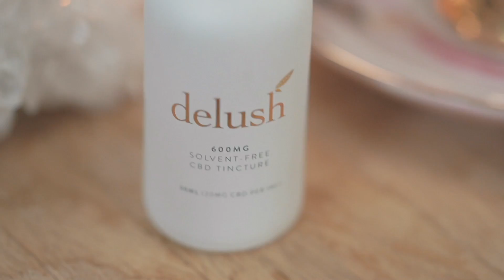HOW TO BREAK TOXIC PATTERNS - #9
Welcome to 53 Days of Mindfulness with xoandhustle.

This series is both your daily bite-sized dose of mindfulness and your digital guidebook to The Mindfulness Deck.

Your host Summan Kandola is about to take you on a transformative journey of self-awareness and habit building. Join us for your daily dose of mindfulness tools on all podcast platforms + youtube. 53 Days of Mindfulness with xoandhustle is based on The Mindfulness Deck. The Mindfulness Deck is an actionable 53-card deck designed to clear negative energy, support you in connecting to your higher self and expand your consciousness.

INSTAGRAM: @xoandhustle + @iamsummankandola

This series is produced by Self Hired, a content production studio specializing in podcast production, videography, and brand photography.